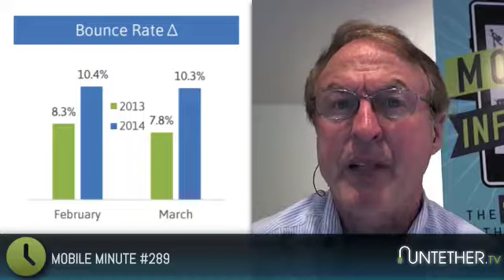MM #289: People still want to shop in stores but dwell time is down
As crazy as it sounds, people still actually go into stores to shop. I know, right? The challenge for the stores is that there is a small window of time to convert those browsers into buyers while they are in the store itself. A recent survey by euclid looks at traffic conversion for stores as well as how long they dwell and how quickly they exit. It is all summarized right here in under 2 minutes.